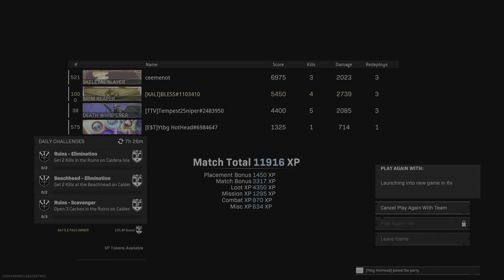Call of Duty: Modern Warfare_20221113193331